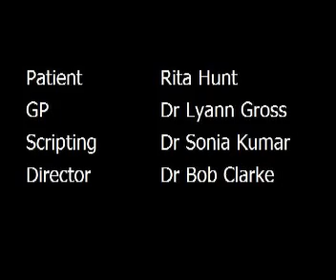Cancer in Primary Care - A Learning and Teaching Toolkit - part 3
This video is part of an education resource aimed at supporting GPs when referring patients suspicious of cancer.

The entire resource includes 12 patient accounts and 4 simulated GP consultations, including an inclusive workbook produced by the London GP deanery. This tool is available for free via Macmillan Cancer support's learnzone:

Simply access the health-professional section of the learnzone followed by clicking on the 'toolkits and packs' link.

This resource has been produced in collaboration between the North West London Cancer Network's patient and carer group, the London GP Deanery and Macmillan Cancer Support.

Helpful Links:

The North West London Cancer Network: nwlcn.nhs.uk

The GP London Deanery: londondeanery.ac.uk/

Are you a patient and carer that would like to volunteer? Please click for further details: